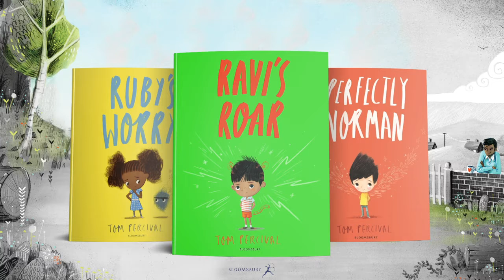Ravi's Roar trailer - Tom Percival Author of the Week